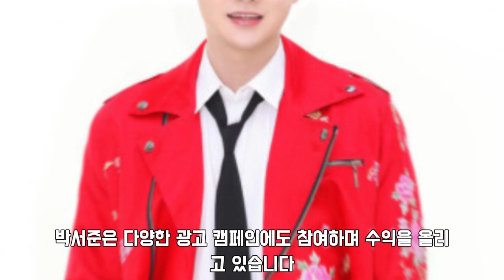[핫] "1년에 10억에서 30억까지?" KBS 뉴스에서 박서진 수입 전액이 여론에 노출됐다!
🤍  🤍 안녕하세요^^트로트가수  박서진 팬채널 채널입니다! 많은 사랑 부탁드립니다 ! ♥️
 저희의 새 채널을 구독하셔서  박서진에 대한 더 많은 소식을 업데이트 받아보세요.

가수 신곡 박서진 박서진 미스터트롯2#미스터트롯2#생일날#극단적#선택#괜찮아#난리